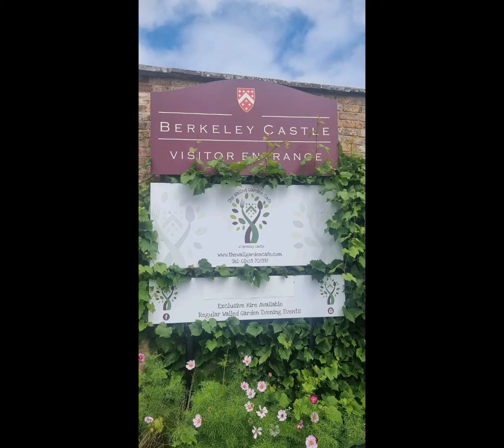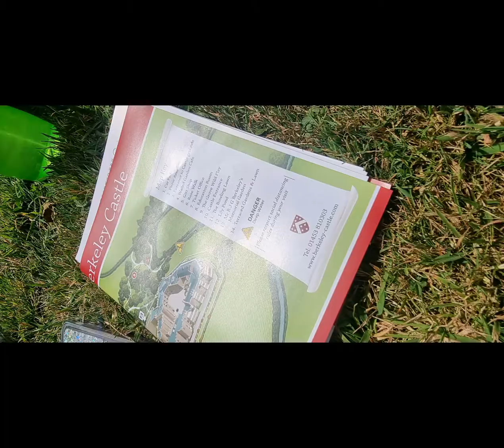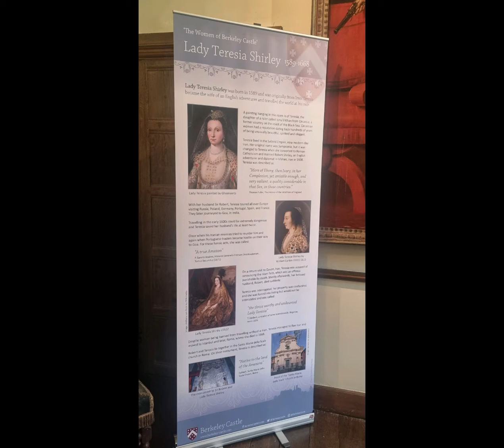Beautiful medieval Berkeley Castle in Gloucestershire | Summer 2021 | Tim Griffiths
The medieval Berkeley Castle can be found to the south of Gloucestershire in rolling countryside just outside of Berkeley, some 20 minutes from Bristol & 30 minutes from Gloucester.

A ticket for two in summer 2021 cost just under £30. If you gift aid you get a free return visit within 12 months.

Berkeley Castle is a few minutes from the main A38, just along the road from Cattle Country - what3words: revisit.firmly.commit

Why not visit Berkeley Castle soon.